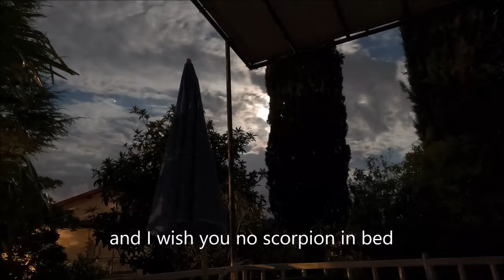The day I confront with scorpion at the first time | Martinas Life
Well I did not expect scorpion in my bed. Join me in a day at the coast of Croatia ...